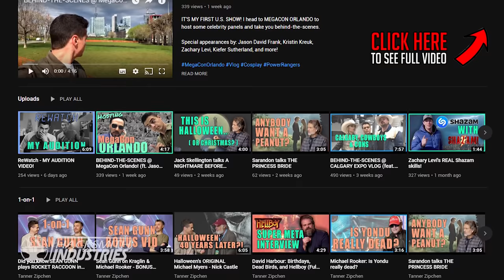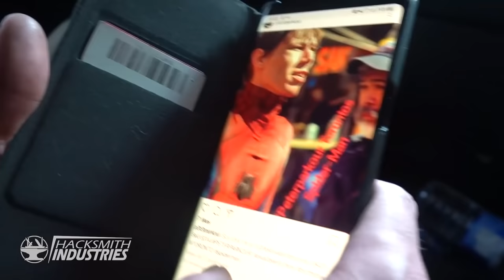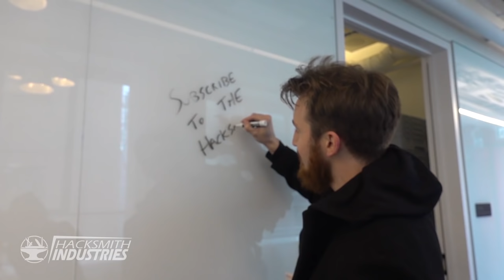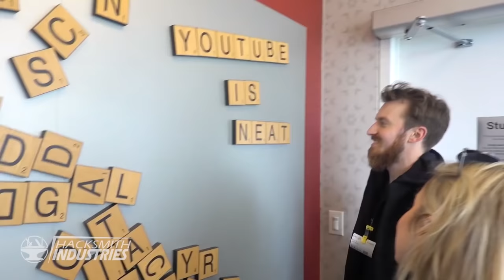Testing Captain America Shield on LIVE TV!?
Watch the Hacksmith go to Toronto in behalf of Google Canada for some morning interviews before Avengers: Endgame!

It was awesome meeting up with Tanner Zee from Cineplex! You can find him on his personal YouTube channel

1) @00:07 "My Eyes" by Ukiyo

2) @00:37 "Hello Mr. Princeton" by Otis McDonald

3) @03:52 "Slip" by Geographer

4) @06:33 "Valerie Plain" by Rondo Brothers